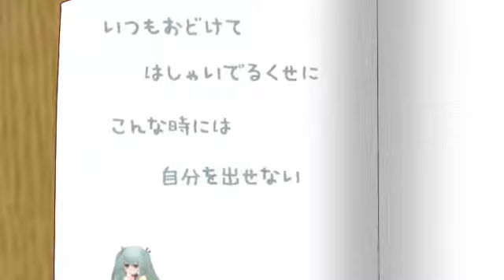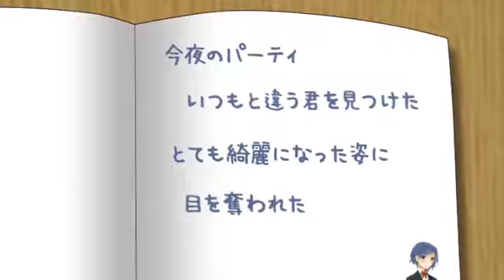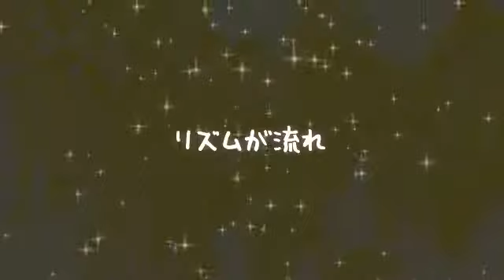Party – KAITO & Miku [Original Song]